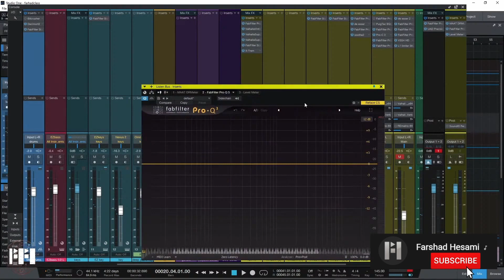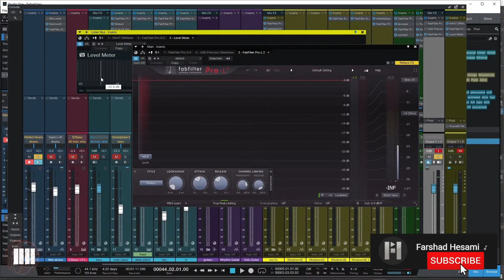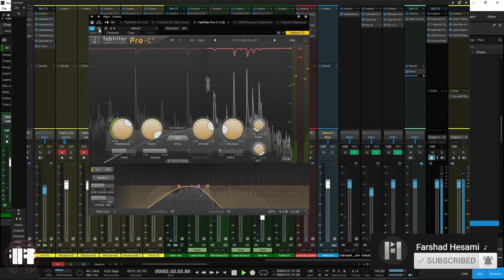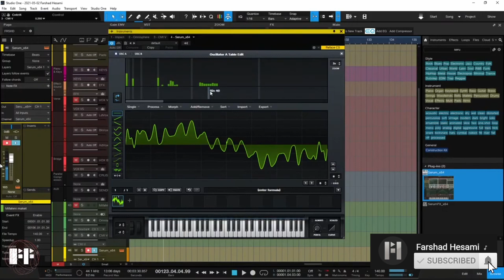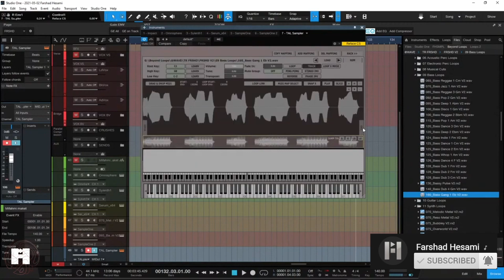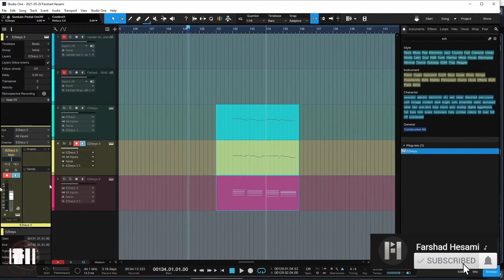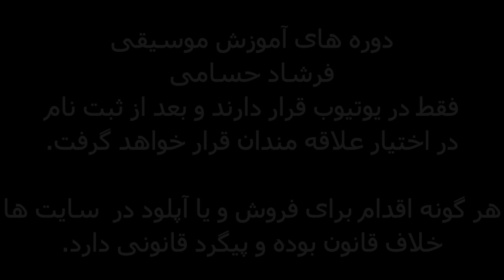قسمتهایی از کلاس آموزشی دوره سوم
در این ویدئو با سرفصل های این دوره آشنا خواهید شد
برای ثبت نام با ادمین تلگرام در تماس باشید.